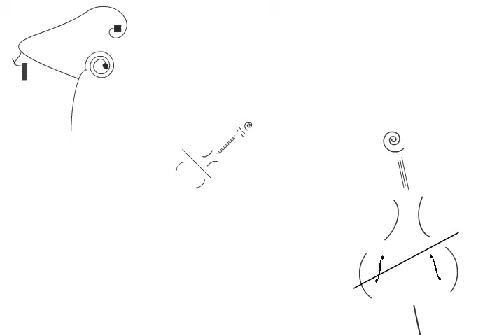The Trio.mov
Short flash animation. By Mark Connolly